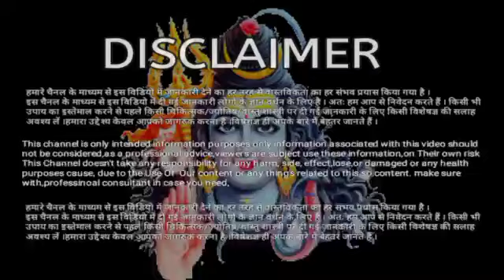कुंभ राशि वालो 1 जून 2023 👉शाम 5:30 बजे / भाग्य बदल देंगे बजरंगबली/7 शुभ समाचार मिलेंगे Kumbh Rashi